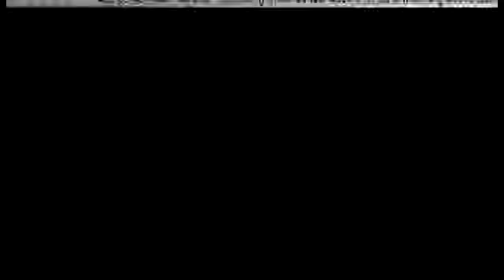खुशियों से ब्याही लड़की को दहेज खातिर जलाकर मारा ,मामला दर्ज